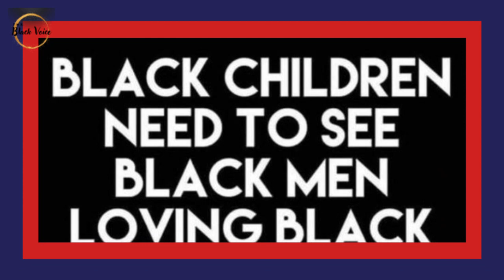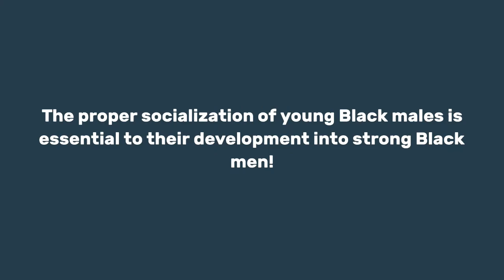How Do You Motivate an "Unmotivated People?" Blacks Have Become Too Comfortable with Our Discomfort!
How Do You Motivate an "Unmotivated People?" Blacks Have Become Too Comfortable with Our Discomfort!| Dr. Rick Wallace